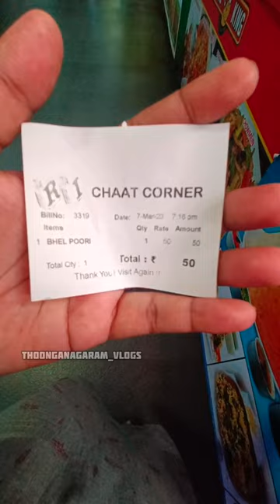💥200 ரூபாய்க்கு VISHAAL DE MALL la என்னலாம் வாங்கலாம்😍⁉️💢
in this shorts video u can see the video clip of
us exploring madurai VISHAAL DE MALL with 200rs food challenge. we enjoyed this 200rs challenge with various foods and drinks.

📍 VISHAL DE MALL MADURAI
4THFLOOR AND 2ND FLOOR
PRICE:
BHELPURI-50
GULABAJAMUN-60Rs
SODA-20RS
Butter corn -50RS

200rs =50+60+20+50+20

Hello Makkaley!!!👋

‎@Thoonganagaram Cooking channel